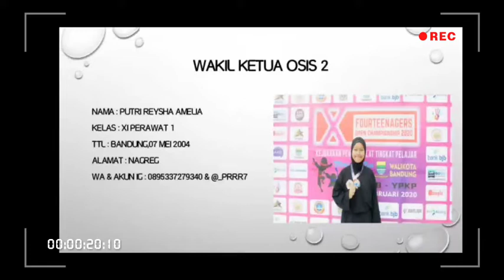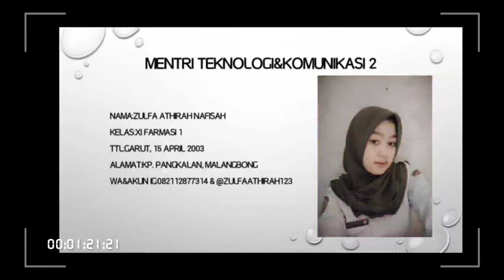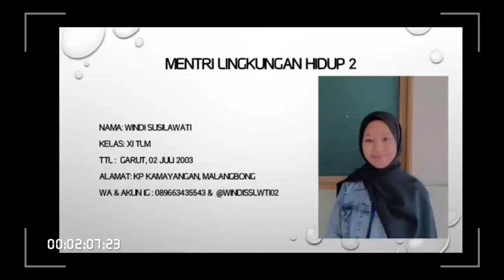STRUKTUR OSIS 2019 SMK KESEHATAN BHAKTI KENCANA LIMBANGAN